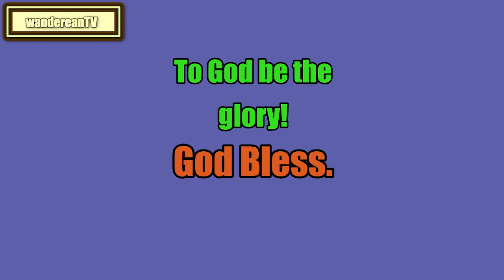Leviticus Chapter 16 verse 16 || John Gill’s Exposition of the Entire Bible